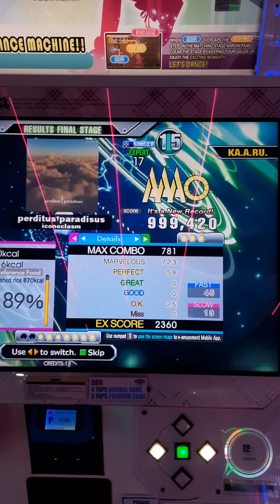perditus†paradisus (ESP-17) 58p PFC - 999,420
Lv17 PFC#20

3.5x